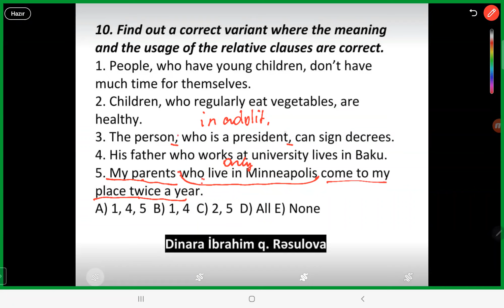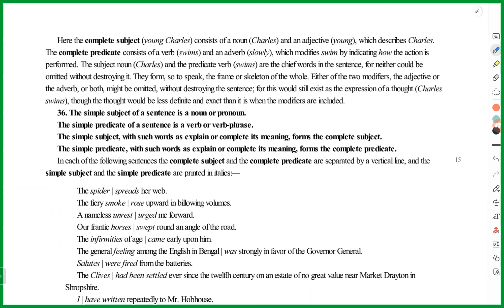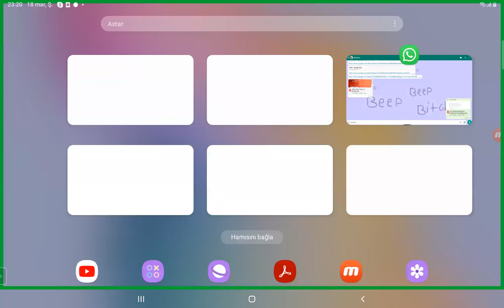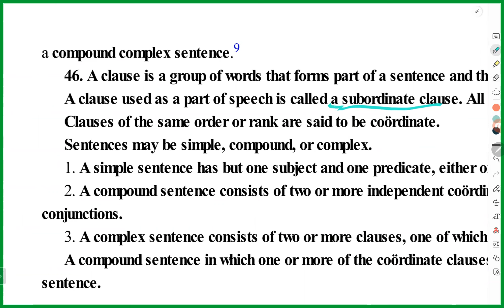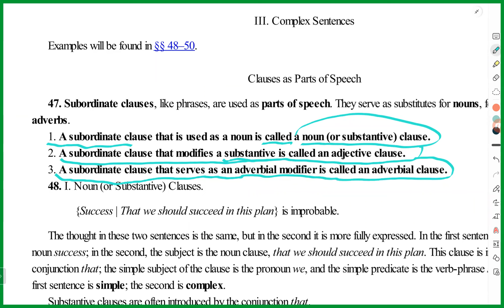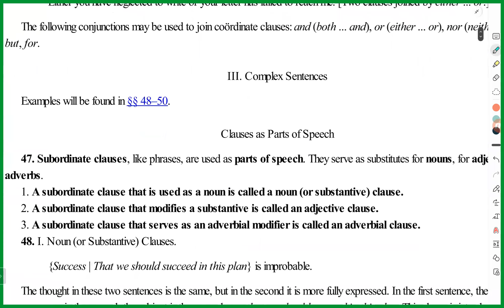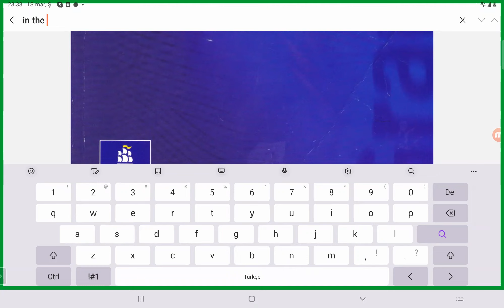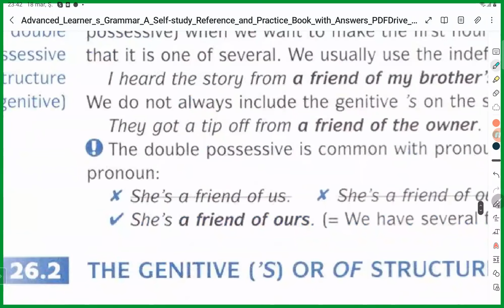Nümunə dərs. Əlaqə 0558579157.